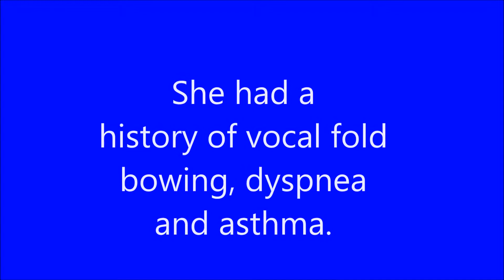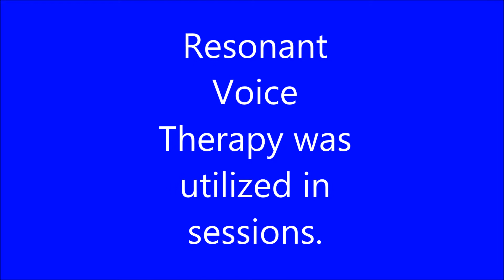63YO female bowing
This is a before and after audio example of a woman with vocal fold bowing/atrophy. After 2 weeks of Resonant Voice Therapy to improve vocal subsystem coordination, she was very pleased with the stability, predictability and quality of her voice. She was successfully discharged.